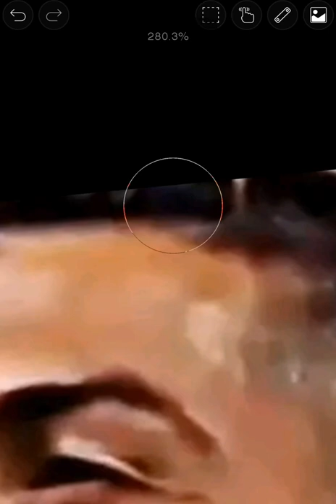Cristiano Ronaldo at Juventus 🐐